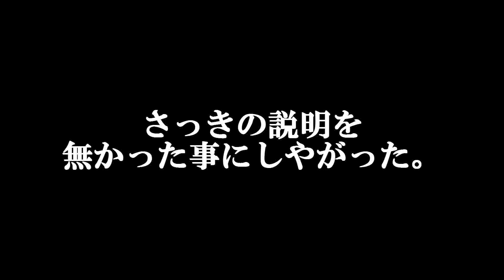【Minecraft:実況】#27 学校に道場を造ろう!!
今回は、(大分前に)リクエストがありました『道場』を学校に造ります。だいぶ遅くなってごめんなさい。